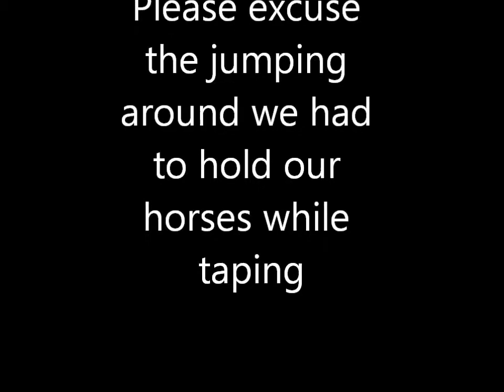Barrel Racing Practice 7-8-12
This is the first time working with my horse this year on barrels. So she is not the greatest so no mean comments please
Yes its up late but oh well